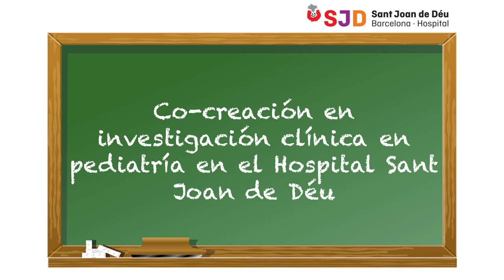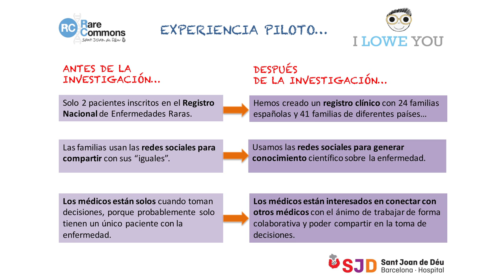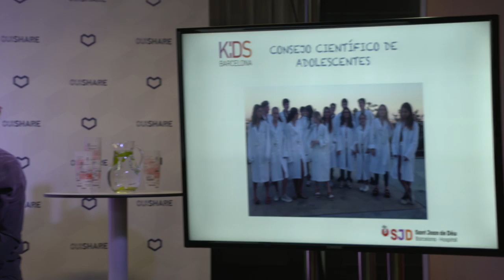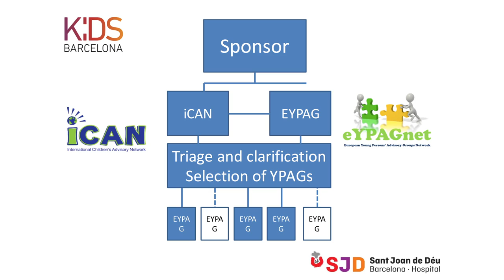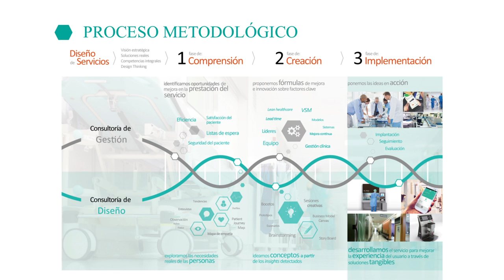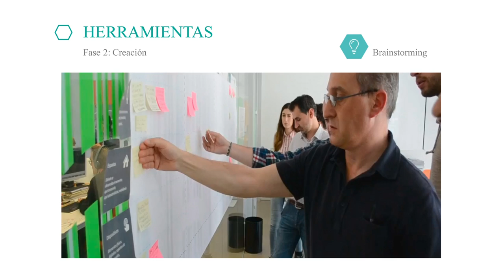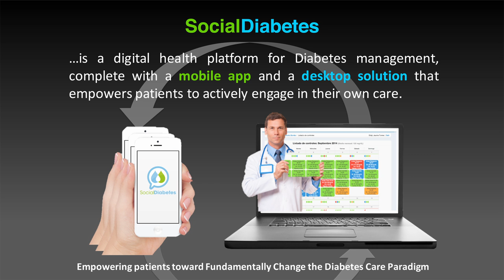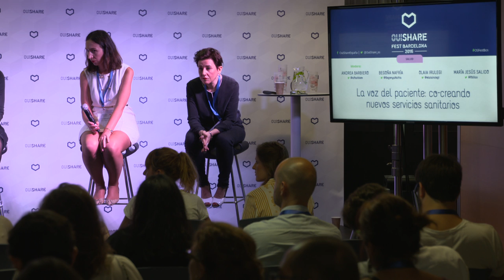La voz del paciente: co-creando nuevos servicios sanitarios.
¿Cómo redefinir y co-crear nuevas experiencias de los ciudadanos dentro y fuera de los sistemas sanitarios? ¿Qué nuevos productos y servicios necesitamos los ciudadanos para integrar procesos de enfermedad en la vida diaria? ¿Cómo crear un “Activismo Ciudadano” que se movilice hacia la co-producción de nuevos conocimientos y nuevas experiencias entorno a la salud y los servicios? . Ouishare Fest 2016 Barcelona.
Andrea Barbiero, Begonya Nafria Escalera, Olaia Irulegi, Maria Jesus Salido